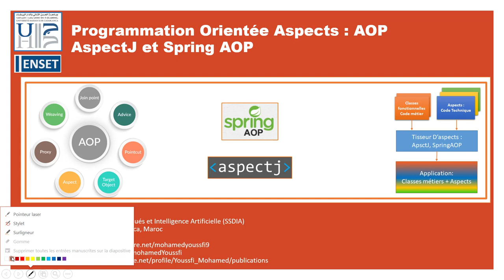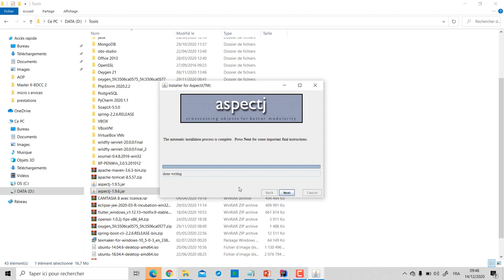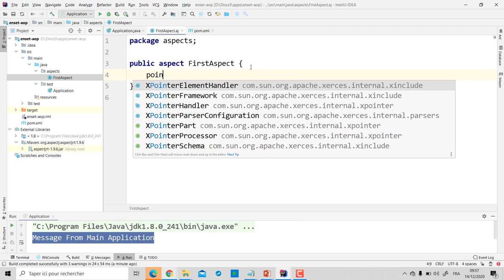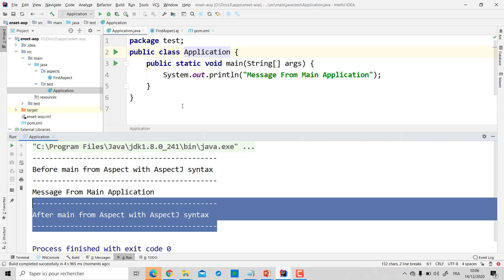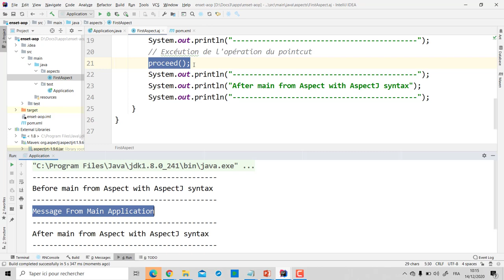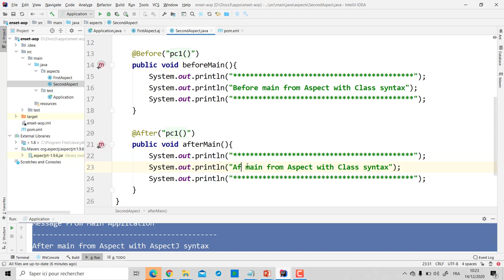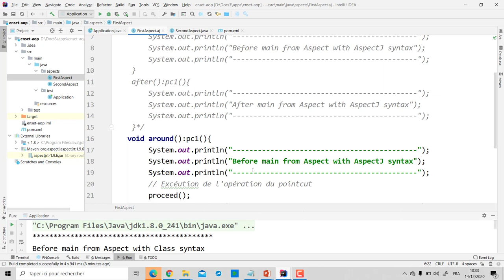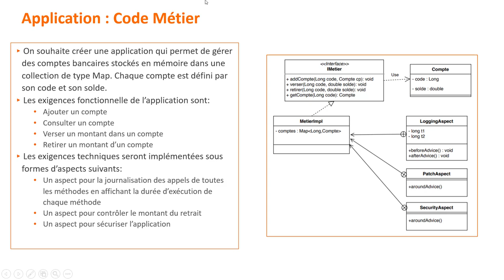Part 3- AOP- Aspect Oriented Programming with AspectJ and Spring AOP - Implementation with AspectJ